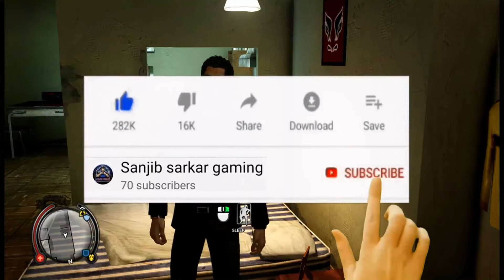আমি আজকে (#7) SLEEPING DOGS GAME করছি তোমরা শেষ পর্যন্ত GAME PLAY দেখো। PLEASE 100 SUBSCRIBE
আমি আজকে (#7) SLEEPING DOGS GAME করছি তোমরা শেষ পর্যন্ত GAME PLAY দেখো।

SANJIB SARKAR
SANJIB GAMING
SANJIB SARKAR GAMING

SANJIB SARKAR
SANJIB GAMING
SARKAR GAMING
GAMING SANJIB
GAMING SARKAR
SANJIB SARKAR GAMING

আমার VIDEO টা শেষ পর্যন্ত দেখার জন্য ধন্যবাদ আপনাদের।

আমর video তে like করার জন্যে ধন্যবাদ আপনাদের।